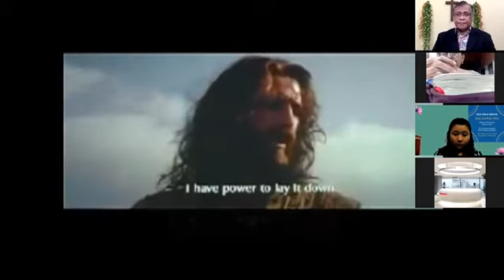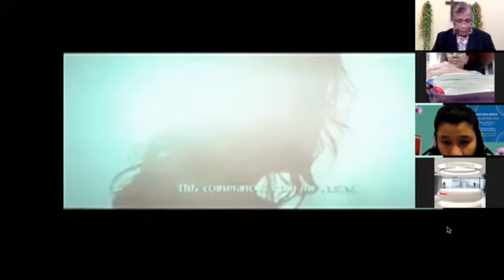Pdt.NUS M LIUR. "DARAH YESUS MEMURNIKAN HATI NURANI"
Malam Puji dan Doa GKO Solagratia Jakarta Utara, Rabu 24/2/21.